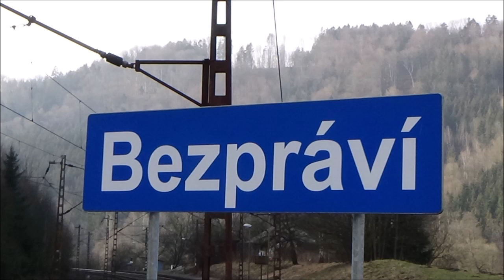Vlaky Bezpráví 24.2.2021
Zdravím vás u dalšího videa dnes je to po dlouhé době nějaký další sestřih a dnes konkrétně ze zastávky Bezpráví který leží na trati mezi Českou Třebovou a Pardubicemi. Důvod proč jsem sem jel je ten že zastávka se kvůli rekonstrukci tratě bude za měsíc rušit tak jsem tam chtěl zajet ještě před zrušením. Za spolušot děkuji uživateli Tomasfantomas vlaky a železnice.